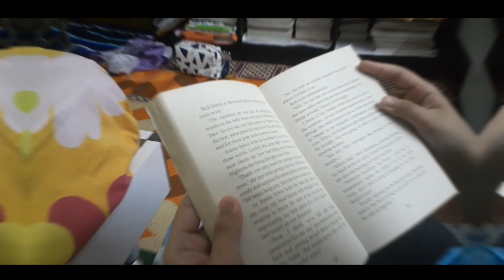Living in Labuan 2020 ( Cinematic Video )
Location:
Pohon Batu Beach Labuan,Malaysia.
Taman Mutiara Sungai Bedaun Labuan,Malaysia.

Pohon Batu Beach is another one of Labuan's pristine beaches. Pohon Batu Beach is a must-visit as it is well-known for its clear waters, well-established beach and the romantic,unobstructed view of sunset over South China Sea.

Taman Mutiara Sungai Bedaun is Apartment building in Labuan,Malaysia.